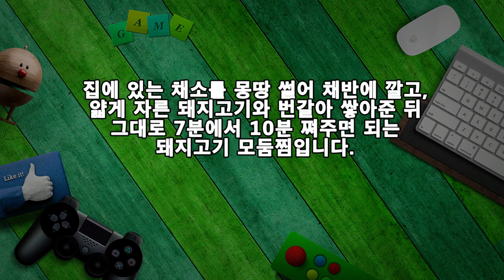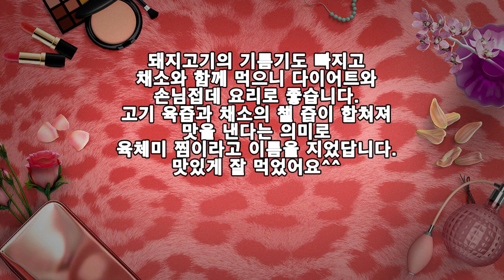맛남의 광장, 손님접대에 혼은 돼지고기 모둠찜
집에 있는 채소를 몽땅 썰어 채반에 깔고,
얇게 자른 돼지고기와 번갈아 쌓아준 뒤
그대로 7분에서 10분 쪄주면 됩니다.
고기 육즙과 채소의 챌 즙이 합쳐져 맛을 낸다는 의미로
육체미 찜이라고 이름을 지었습니다.

※ 돼지고기 모둠찜 레시피
[재료] 돼지고기 후지 슬라이스 260g, 숙주 약 1과1/3컵(120g), 양파 약 1/4개(60g), 새송이버섯 1개(30g), 고구마 약 1/7개(40g), 당근 약1/4개(50g), 청경채 3송이(120g), 파 1/2큰술(2g)

[양념장] 진간장 4큰술(40g), 식초 2와1/2큰술(20g), 황설탕 1큰술(12g), 청양고추 약 1과 1/2개(14g), 간 마늘 2/5큰술(8g), 굵은 고춧가루 1/4큰술(2g)  [만드는 법]
㉠ 고구마, 당근, 새송이버섯은 채 썰고, 실파는 송송 썰어주고, 청경채도 손질해 둔다.
㉡ 준비한 재료로 양념장도 만들어 준다.
㉢ 양념장도 만들어 둔다.
㉣ 볼에 숙주, 양파, 표고버섯, 고구마, 청경채, 당근을 큰 볼에 넣고 골고루 섞어 준비한다.
㉤ 삼발이 위에 섞어놓은 채소와 돼지고기 후지 슬라이스 순서로 층층이 3단으로 쌓아준다.
㉥ 찜기에 삼발이가 잠기지 않을 정도의 물을 받아 올리고 물을 끓여준다.
㉦ 채소와 돼지고기를 층층이 쌓아 준비해놓은 삼발이를 끓는 물에 넣어 뚜껑을 닫고 약 7분간 쪄준다.
㉧ 약 7분 후 완성한 돼지고기 모듬찜 삼발이를 꺼낸 후 위에 깨소금, 송송 썬 쪽파를 뿌려준다.

돼지고기의 기름기도 빠지고
채소와 함께 먹으니 다이어트에도 좋습니다.
고기 육즙과 채소의 챌 즙이 합쳐져
맛을 낸다는 의미로육체미 찜이라고 이름을 지었답니다.
맛있게 잘 먹었어요^^